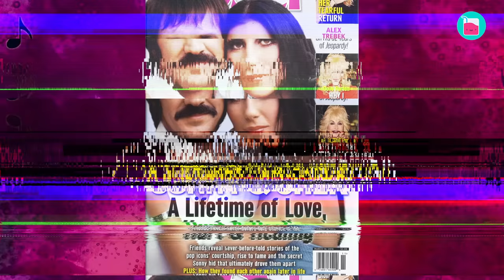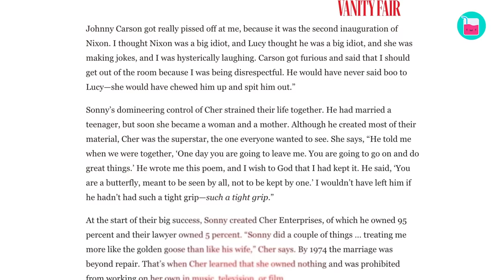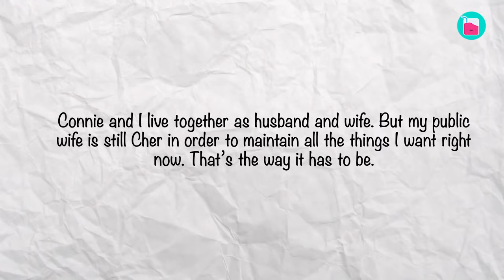Why Sonny Was Never Loyal To Cher | Rumour Juice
Cher and Sonny Bono, the dynamic couple, brought a lot of love, laughter, and light to mainstream media during the late 1960s and ’70s. Smiling on the outside, the famed duo’s connection was even deeper, more complex and more fraught than their public image suggested. Not only was Cher just 16 when they met, nearly 12 years younger than Sonny, but their marriage was riddled with personal and professional betrayal. In today’s video, we’re getting down the rabbit hole. Buckle up!

0:00 He didn’t exactly have heart eyes for her
2:06 “I had such a hero worship of Sonny”
4:02 Sonny “had married a teenager"
7:05 He had made every decision for her

Cher Was Betrayed And Scammed By Sonny | Rumour Juice